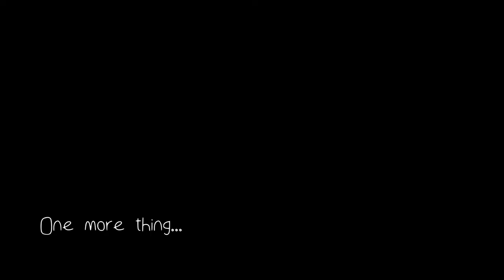Tyehimba 2017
The African American Cultural & Resource Center presents Tyehimba, a graduation celebration for black graduates at the University of Cincinnati.